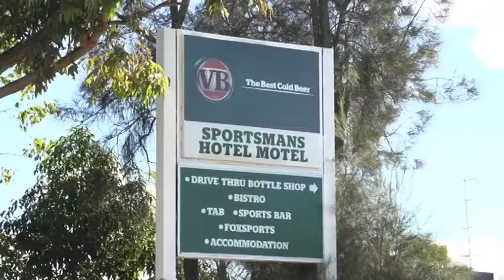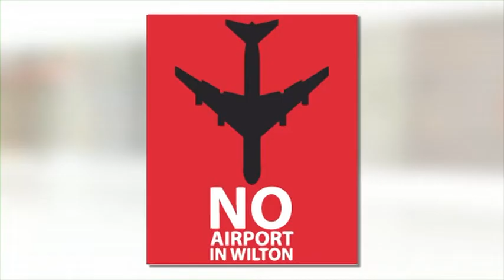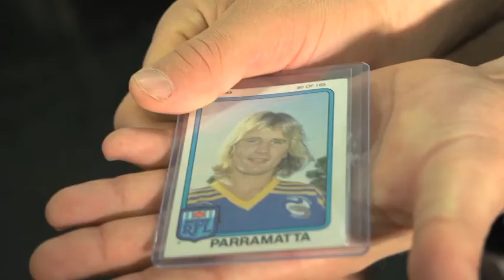TVS News_Ep75_17-02-13_Seg1